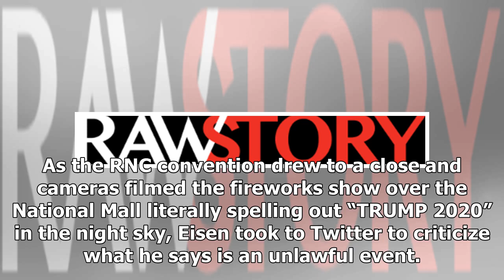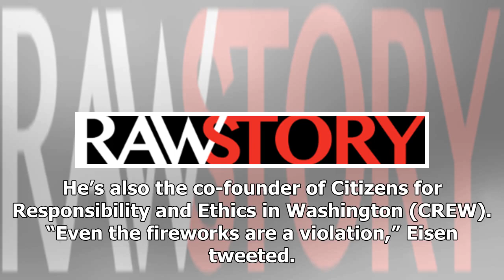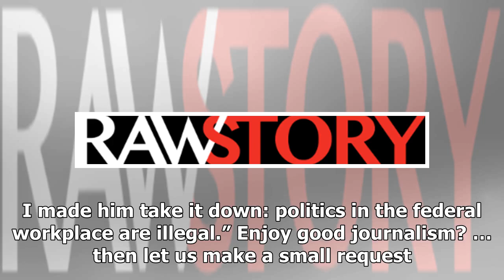‘Even the fireworks’: Former White House Special Counsel decimates Trump for ‘thousands of Hatch ...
‘Even the fireworks’: Former White House Special Counsel decimates Trump for ‘thousands of Hatch Act violations’